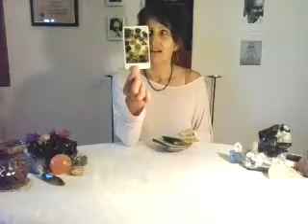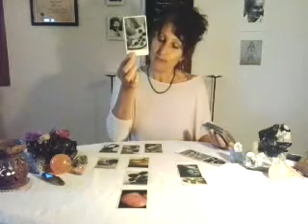Capricorn November; Spiritual Crystal Card Reading Horoscope 2013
Lot of love,
Anja